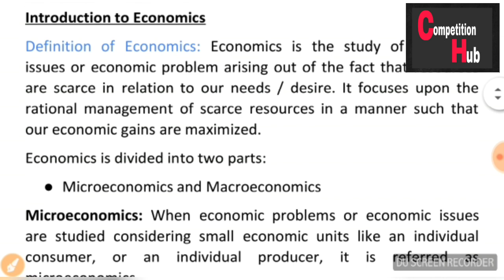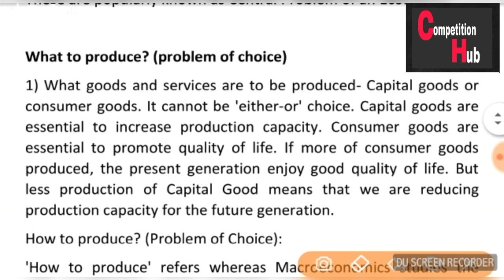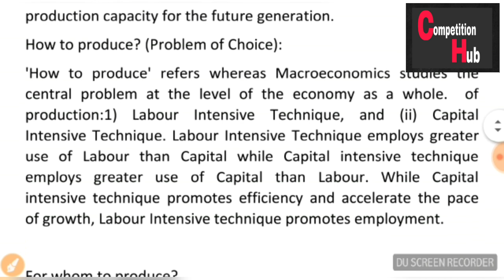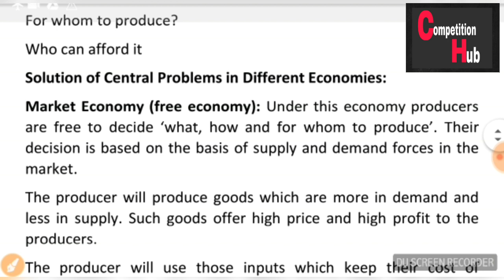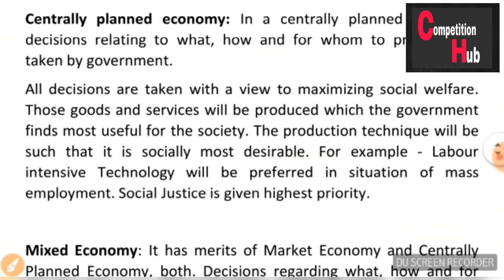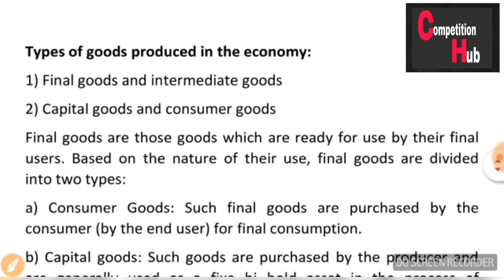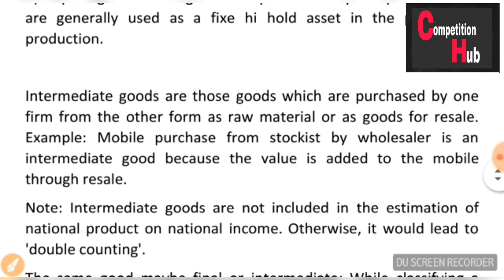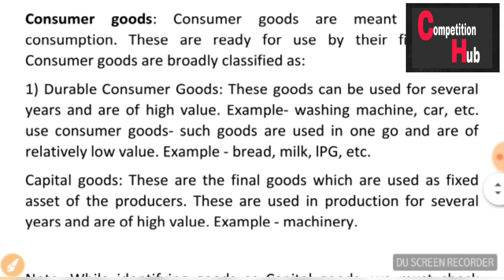ECONOMICS CLASS PART 1(FOR CGLE 2018)